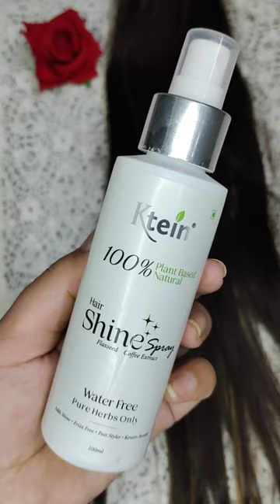Ktein Hair Shine Spray ✨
Ktein Hair Shine Spray | Affordable Haircare Products | Frizzy hairs to smooth hairs

Hair shine spray review
frizzy hair
New launch hair products
Hair spray for hair styling
ktein hair holding spray
Ktein new launch
hairspray
how to use hairspray
Heat protection spray for hair
hairstyles using hairspray
Ktein natural hair heat protection spray
best hairspray
best hairspray products reviews
hairspray product knowledge
Ktein products
amazon must haves
Amazon finds 2023
amazon finds
Hair care essential products
hair care
heat protectant for hair
2023 must haves
tiktok amazon finds
Ktein plant based hair care products review & demo
Affordable heat protection spray for hair